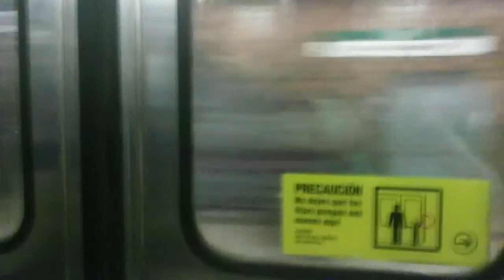Tren Ns74 de Cumming a Santa Ana+Partida a Plaza de Armas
Tren 3029, Día 30 de abril.
Lamento que el audio no sea lo mejor.